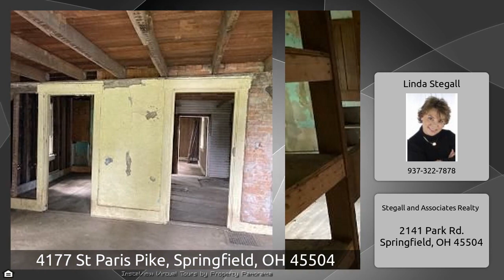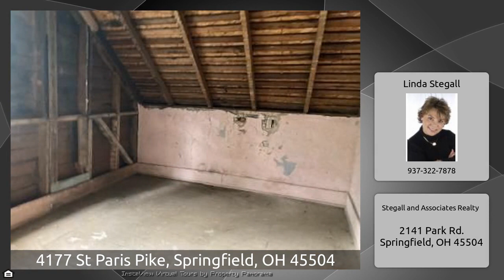4177 St Paris Pike, Springfield, OH 45504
The Virtual Tour for the property at 4177 St Paris Pike, Springfield, OH 45504 listed for $105,000 Other homes for sale by Linda Stegall of Stegall and Associates Realty A GREAT DIY Project home! A diamond in the rough. This home needs a lot, but check out the great view from the top! Use caution and watch your step when entering property. No utilities are on, so bring your flashlight. There are 3 bedrooms upstairs and living room, bathroom, and kitchen downstairs. Possible seller financing.